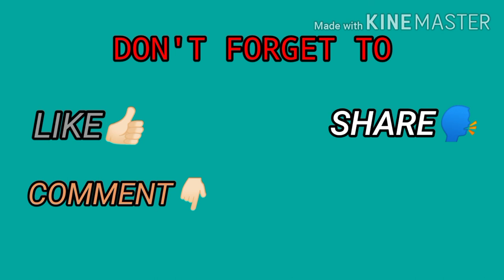JOGGING SORE takut dikejar anjing.